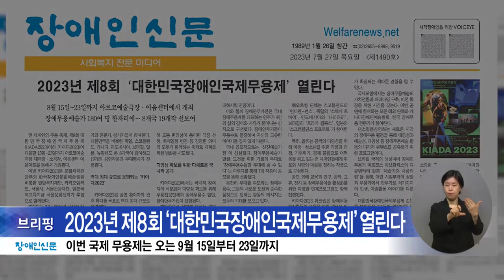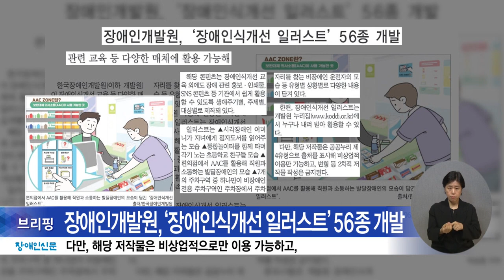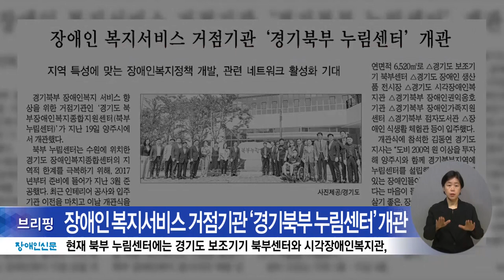복지TV뉴스24 _ 장애인신문 브리핑 / 2023.08.02